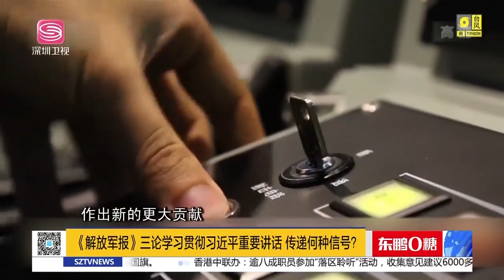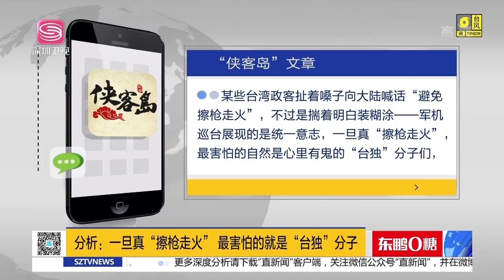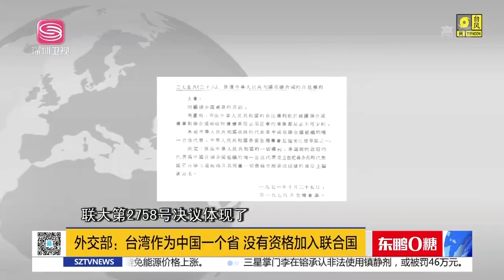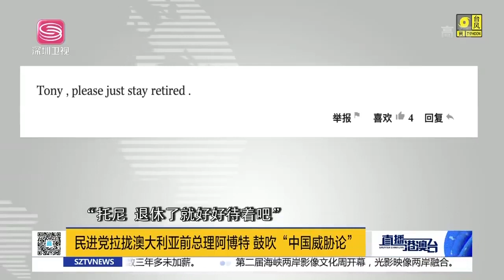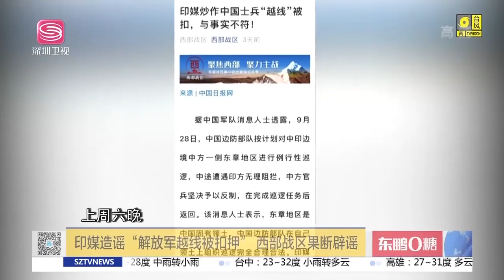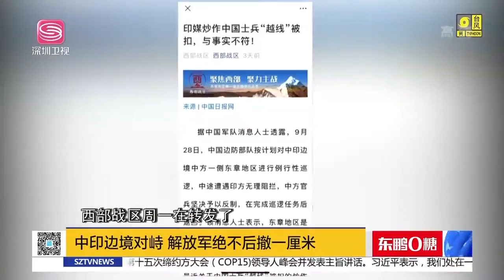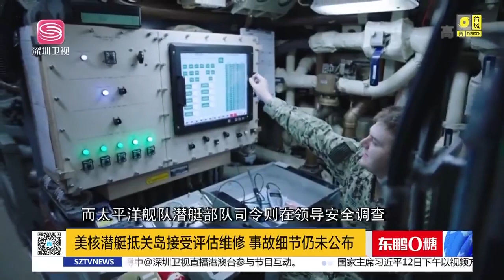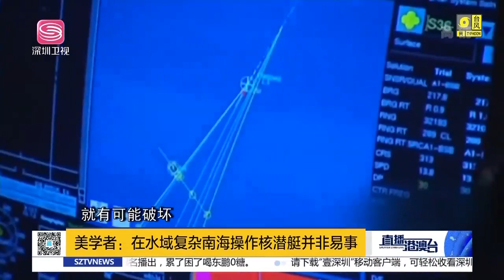直播港澳臺【精編版】外交部：臺灣省沒有資格加入聯合國 | 台陸軍司令偷偷訪美 | 西部戰區澄清東章對峙事件 | 美遮掩核潛艇事故原因